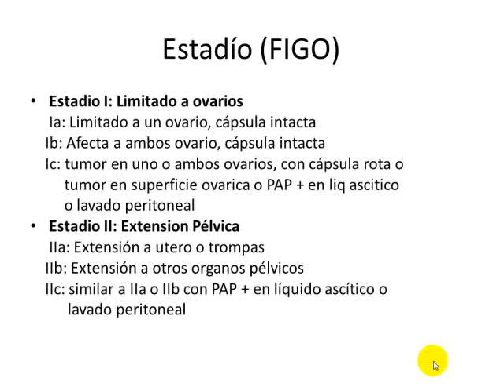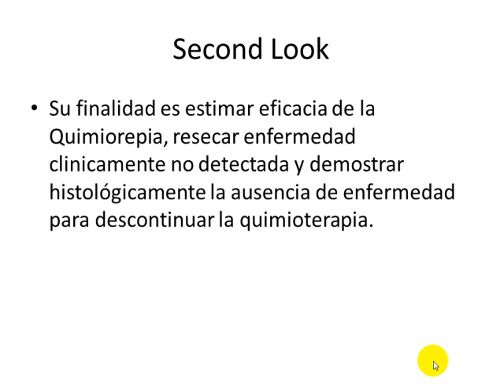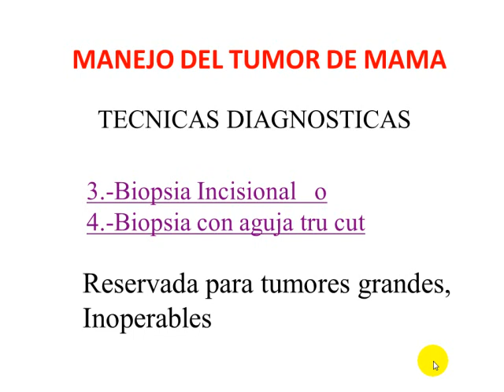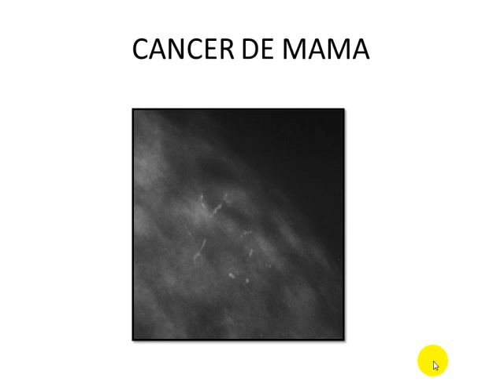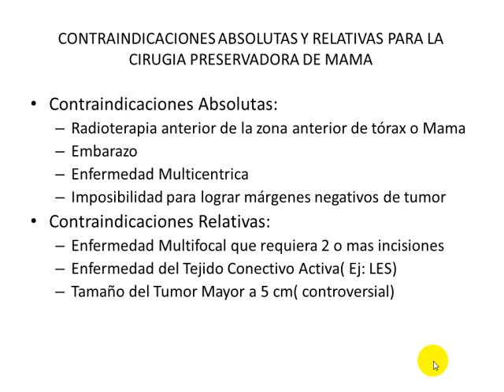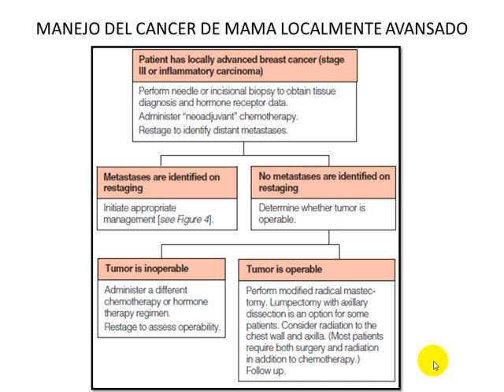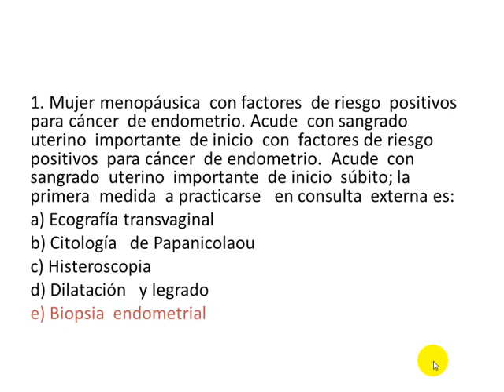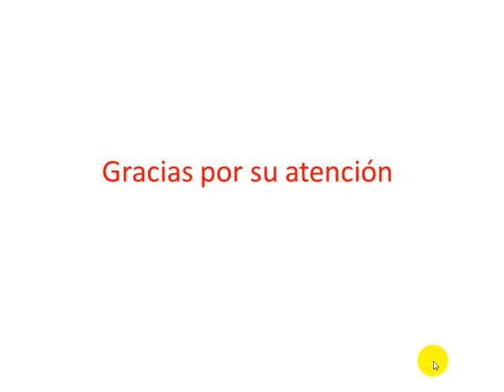Tmmed ginecología - GINECOLOGIA INT 3 D